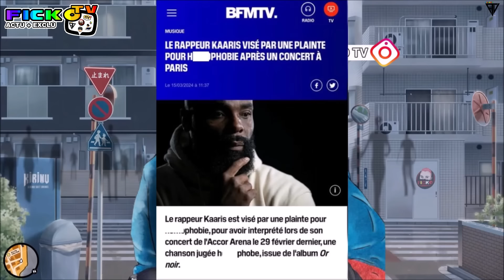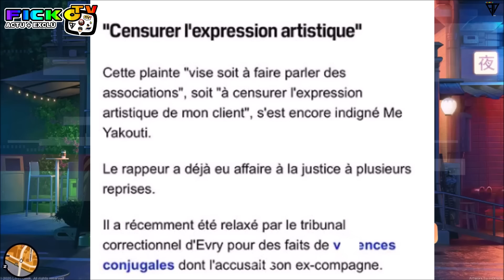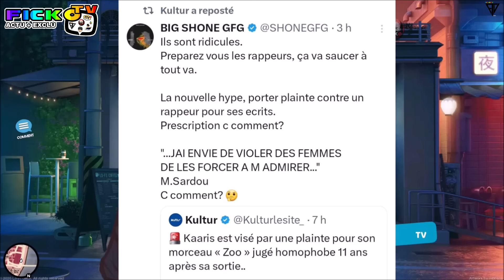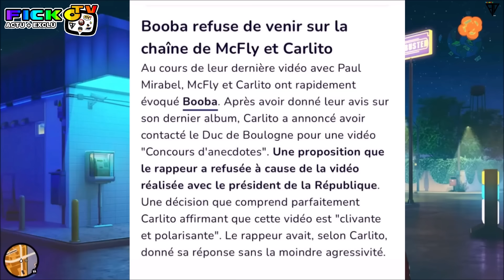KAARIS DANS une SAUCE, FREEZE SOUTIEN, LIM ALBUM, HENNI MBAPPE, BOOBA RECALE MC FLY CARLITO (EXCLU)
●▬▬▬▬▬▬ FIN  ▬▬▬▬▬♥️